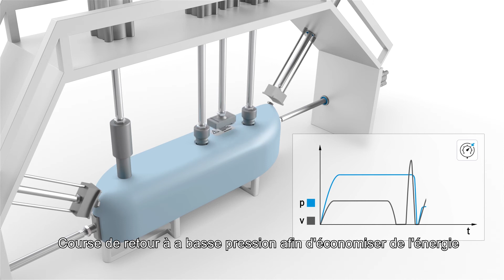Festo Motion Terminal : Simplifiez des processus très complexes !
L’application Motion Apps « Seuil de pression sélectionnable (ECO) » vous permet de contrôler jusqu'à 8 vérins double effet qui effectuent en parallèle différentes tâches pour l'usinage d'un réservoir en plastique.

Le contrôle de pression digitalisé est différent pour chaque vérin et garantit toujours la bonne pression de service sans avoir besoin de capteurs externes.  Vous pouvez ainsi obtenir une fiabilité de processus optimale et économiser de l'air comprimé à de nombreux endroits.